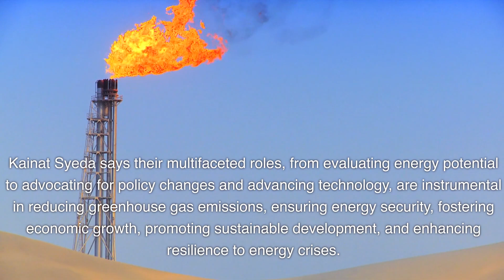Kainat Syeda | The Future of Renewable Energy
This comprehensive video delves into the dynamic world of renewable energy, showcasing how experts in the field are driving innovation and change. It addresses several key aspects of their work:

Expertise in Renewable Technologies: Discover the specialized knowledge that renewable energy experts possess in technologies like solar panels, wind turbines, and hydroelectric power.
Assessment and Implementation: Learn how these professionals evaluate renewable energy potential and design efficient systems for various settings.
Sustainable and Economic Solutions: Understand the importance of creating sustainable energy generation systems that are also economically viable.
Innovation and Technical Challenges: Gain insights into how renewable energy experts are overcoming technical challenges and driving innovations in the field.
Advocacy and Education: See how these experts are advocating for favorable policies and educating the public about the benefits of renewable energy.
Project Management and Maintenance: Explore the crucial role of renewable energy experts in managing projects and ensuring the longevity and efficiency of energy systems.
The Future of Renewable Energy: Kainat Syeda shares her perspectives on the future trends and developments in renewable energy.
This video is a must-watch for anyone interested in understanding the pivotal role renewable energy experts play in our journey towards a greener planet. Whether you’re a student, a professional in the field, or simply someone who cares about our planet's future, this video provides valuable insights into the world of renewable energy.

💡 Kainat Syeda’s Insights
Renowned for her expertise and dedication, Kainat Syeda shares her experiences and visions for the future of renewable energy. Her insights are not only informative but also inspiring, highlighting the importance of this field in achieving global sustainability goals.